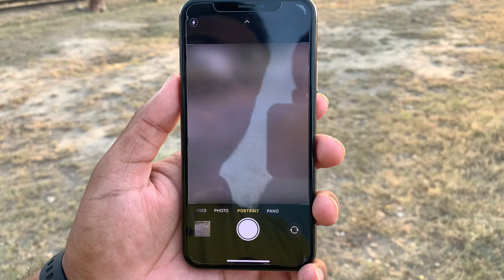iPhone XS Camera Test After Update iOS 17🔥 | Shocking😱 | Detailed Camera Test For 2024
iPhone XS camera Test After update ios 17 and full detailed camera review
1. Camera interface
2. Videos Recording
3. 4K 60Fps video Recording
4. 4K 30 Fps Video Recording
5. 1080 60Fps video recording
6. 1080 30Fps video recording
7. Slow motion
8. 240fps
9. 120fps
10. Raw photos
11. 2x photo
12. Portrait photos
13. Editing photos